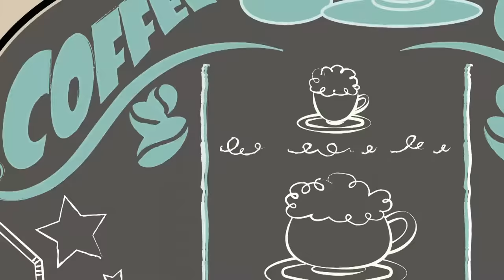Coffee Bean | Mr Bean Cartoon Season 3 | NEW FULL EPISODE | Season 3 Episode 15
Mr. Bean is out shopping when it starts to rain. Taking refuge in a trendy coffee bar, Bean is fascinated both by the brewing machinery and the amount of money people will pay for small cups of coffee! Scenting a fortune to be made, Bean opens up his own, strange, successful coffee bar …